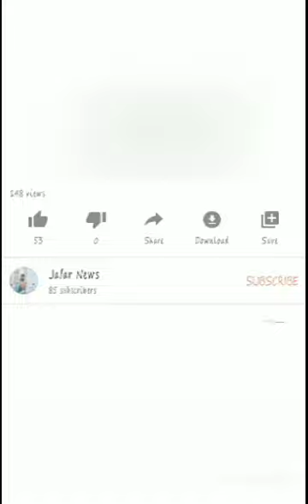Low Price Vegetable Market| For Public Use.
Bhavanipuram Market